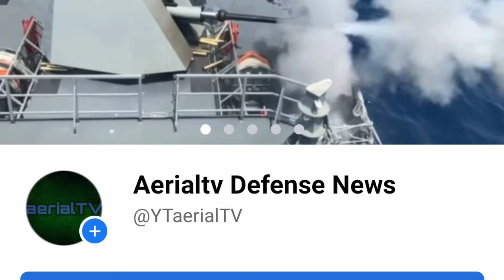ACTUAL FOOTAGE! BRAHMOS Missiles ng PILIPINAS dumating na mula INDIA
SOURCE;
PHOTO & VIDEO;